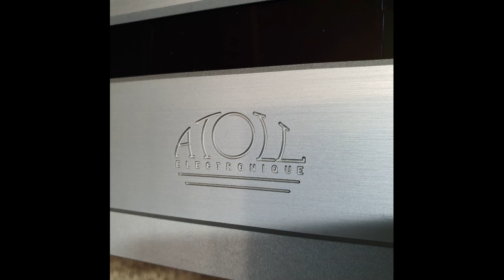(LP) 思美人 - 童麗 Tong Li (Atoll PR400 signature)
Ortofon Century TT 턴테이블
to Oyaide PA-2075 RR V2 RCA
to Bakoon cap-1004 (PHONO AMP)
to Bakoon RF 사운드 인핸서
to Van Den Hul D501 Silver Hybrid RCA
to ATOLL PR400 SIGNATURE (PREAMP)
to Silver XLR cable  (custom-made)
to Genelec 7350a 서브우퍼
to Genelec 8351a 스피커

Linear power supply 적용 - Topping p50
pressure points 적용